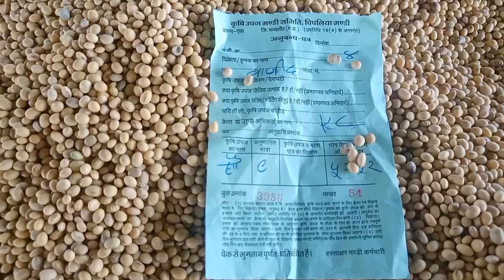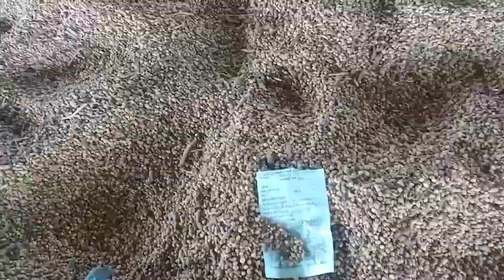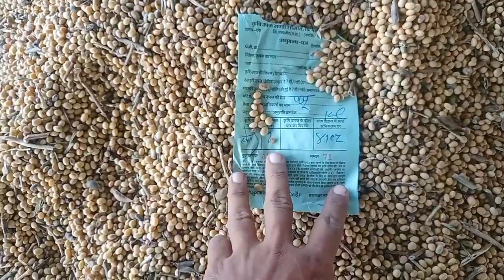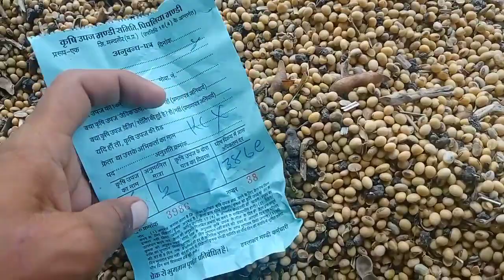मल्हारगढ़ मंडी से नई सोयाबीन के भाव आज के।। Nai soyabean Price।। मल्हारगढ़ और पिपलिया मंडी में फर्क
पिपलिया मंडी से आज का लहसुन का भाव || Garlic Rate Today || Pipliya Mandi Lahsun Bhav ||

soybean price forecast soybean price today in maharashtra soybean price today सोयाबीन भाव 2021 सोयाबीन भाव इंदौर मंडी ncdex live Pipliya mandi soybeen ka bhav Pipliya mandi soybin ka bhav Mandsaur mandi soyabean bhav Soyabeen bhav mandsaur Mandi सोयाबीन भाव मंदसौर मंडी सोयाबीन भाव रतलाम मंडी सोयाबीन का भाव उज्जैन मंडी सोयाबीन का भाव पिपलिया मंडी सोयाबीन का भाव नीमच मंडी Soybin bhav soybean bazar bhav in yeola Pipliya mandi soybean ka bhav soyabean rate today

।। Lahsun Bhav Pipliya mandi Aaj ka lahsun bhav Pipliya mandi ka Neemuch mandi bhav Pipliya mandi aaj ka lahsun bhav Pipliya mandi lahsun bhav Pipliya mandi lahsun aavak पिपलिया मंडी लहसुन भाव आज का Manish dhakad Pipliya mandi Aaj ka lahsun bhav pipliya mandi ka pipliya mandi aaj ka lahsun bhav Today Garlic Bhav Lahsan bhav Lasan bhav Kisan mp ka Lahsan bhav Mp mandi bhav today farmers protest Soyabeen bhav soybean price forecast soybean price today Kisanmpka ।।

Neemuch Mandi Bhav Krishi Bazar Bhav Mandi Live Apdate JAGO KISAN
Climex acedamy by Pranshu kumar Deepak Mp tak फर्श से अर्श tak